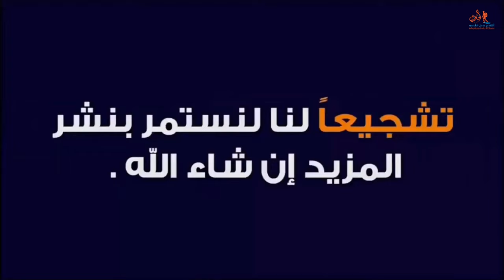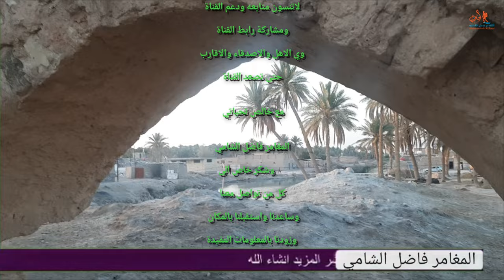قلعة القائم او شلال بالديوانية ومواجهة الوهابية ومنع الهجوم على المراقد الدينية#المغامر_فاضل_الشامي